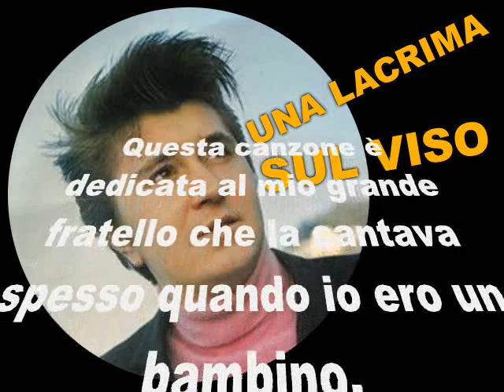UNA LACRIMA SUL VISO - Bobby Solo (cover)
On a chanté "Una Lacrima sul Viso"
questa canzone è dedicata al mio grande fratello che la cantava spesso quando io ero un bambino

UNA LACRIMA SUL VISO
Bobby Solo
Mogol - Satti
1964

Da una lacrima sul viso
ho capito molte cose
dopo tanti tanti mesi
ora so cosa sono per te.
Una lacrima e un sorriso
m'han svelato il tuo segreto
che sei stata innamorata di me
ed ancora lo sei.

Non ho mai capito
non sapevo che - che tu, che tu
tu mi amavi ma, - come me,
non trovavi mai
il coraggio di dirlo, ma poi...
Quella lacrima sul viso
è un miracolo d'amore
che si avvera in questo istante per me
che non amo che te.

SUR TON VISAGE UNE LARME
Lucky Blondo
Paroles: Lunero, Mogol
Titre original: "Una lacrima sul viso"

Vient de couler en silence
A l'instant où je t'ai dit tristement :
"Je m'en vais demain..."
Et soudain je réalise
Que je ne pourrais demain te quitter
Ni demain ni jamais
Je n'osais plus croire
Que ce jour viendrait
Tout près de moi
Tu étais si loin
Mais tes pleurs ont changé ma vie
Une larme, une seule a suffi
J'ai compris sans plus attendre
Que ton cœur brûlait autant que le mien
Depuis déjà bien longtemps

Aussi douce qu'un je t'aime
S'est fané pour laisser place à l'instant
Au sourire de l'amour
De l'amour...
De notre amour...